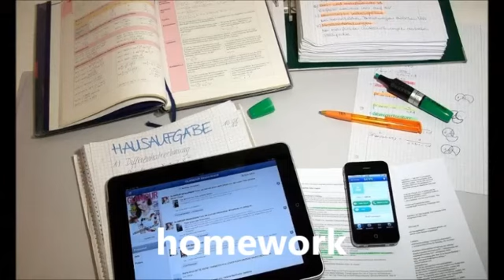ESL Speaking 07 / [ See Description 👇 ]